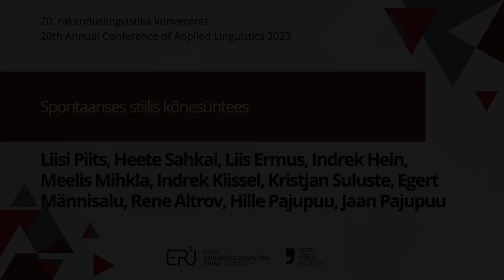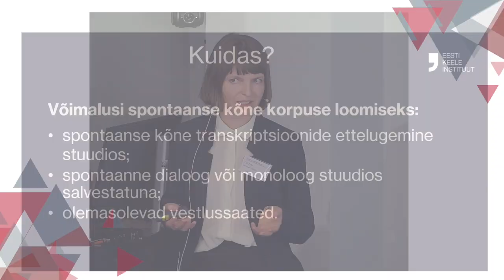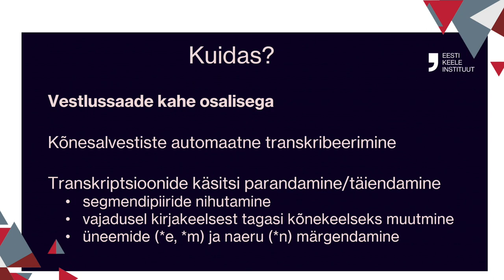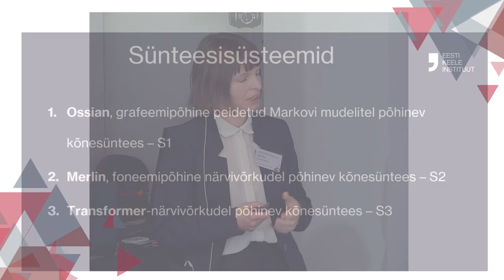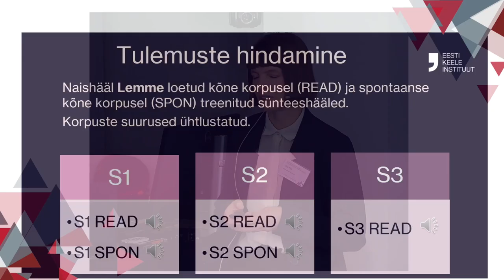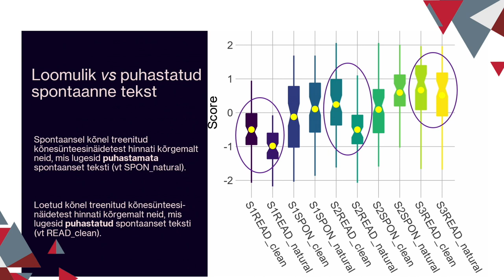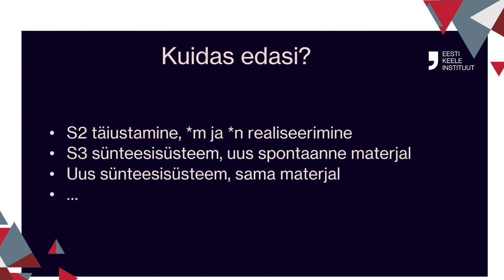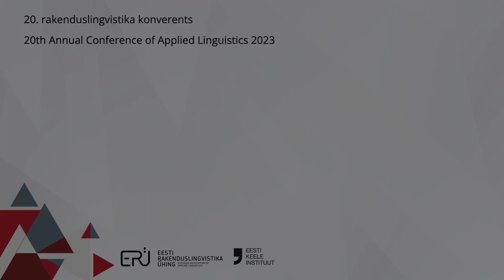"Spontaanses stiilis kõnesüntees"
Liisi Piits, Heete Sahkai, Liis Ermus, Indrek Hein, Meelis Mihkla, Indrek Kiissel, Kristjan Suluste, Egert Männisalu, Rene Altrov, Hille Pajupuu, Jaan Pajupuu